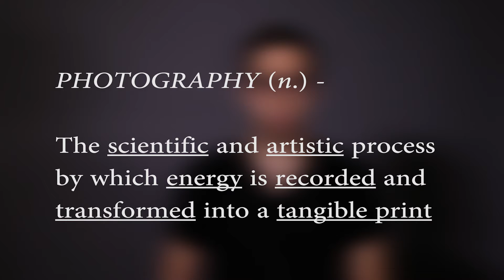What is Photography? What is a Photograph? What makes you a Photographer? Episode 0.0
This is the first video of this new channel that aims to provide a scientific context for the art of photography.

Before we get started we need to answer some important questions.

If you want to learn more of the theory, physics, and math behind photography then this channel is for you!

Panasonic Lumix G7
Zoom H6
Saramonic Lav Mic
Ikan LED Lighting